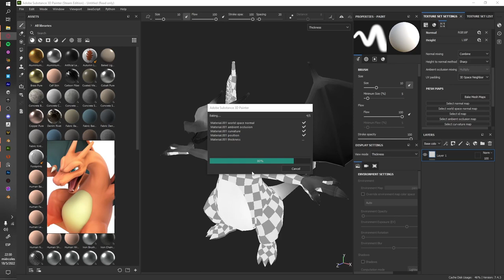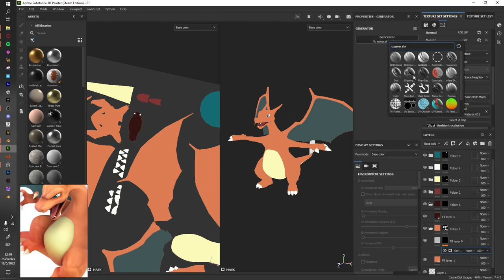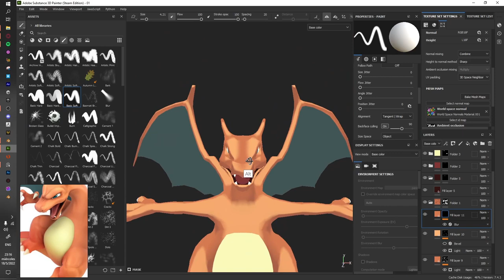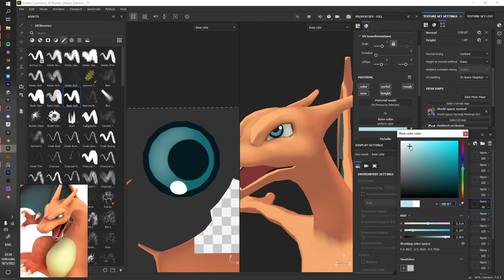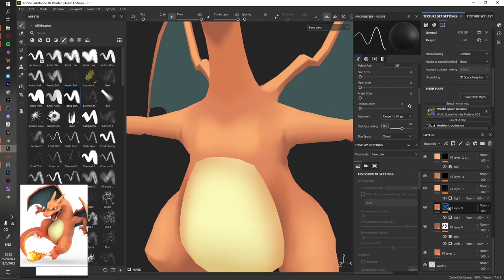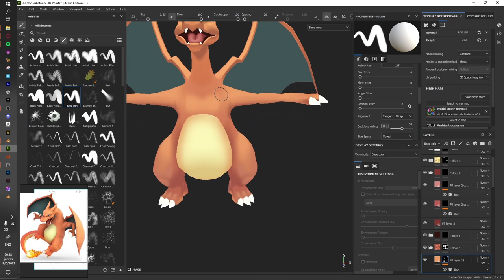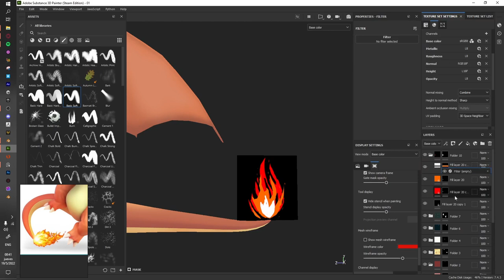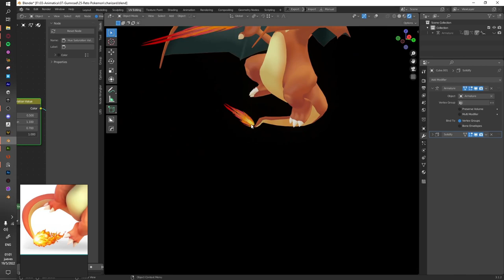Substance Painter / Charizard Fanart Modeling practice Timelapse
Painting Timelapse
Blender 3.1 / Substance Painter
 This is just something  i did 10 hours from scratch, do not expect huge details, it is just a practice of the workflow.